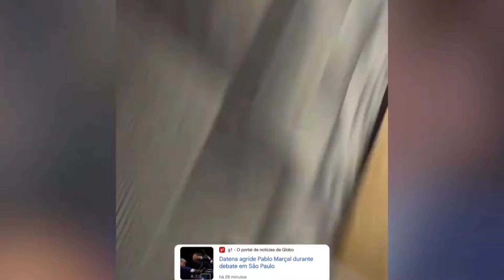Pablo Marçal Bastidores do Debate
Assista imagens e ouça áudios que vazaram dos Bastidores do Debate para prefeitura de São Paulo, promovido pela TV Cultura.

Pablo Marçal detonou jornalistas do Roda Viva e Globo News e Amanda Klein em Sabatinas.

Pablo Marçal Humilha Jornalista Esquerdista do SBT, Band News, UOL, Folha de São Paulo, Jovem Pan.
O pre candidato a prefeito de São Paulo Pablo Marçal deu entrevistas para jornalistas do  SBT, Band News, UOL, Folha de São Paulo, Jovem Pan e falou sobre sua proposta de governo.
Entrevista ao SBT ocorreu em 16/07/2024.

Conheça os candidatos a prefeitura de São Paulo:
Pablo Marçal (PRTB),
Guilherme Boulos (PSOL),
José Luiz Datena (PSDB),
Marina Helena (Novo),
Ricardo Nunes (MDB),
Tabata Amaral (PSB)